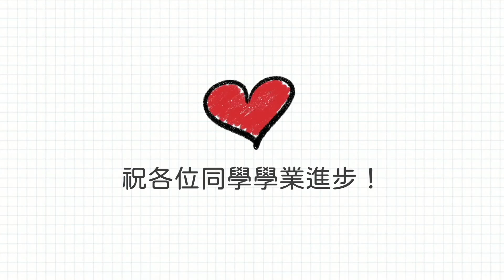【童您祖隊去表演】聖公會仁立小學 ：長幼表演(上集) ｜活動由李錦記家族基金贊助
表演者及表演節目：​
2A 李雨澤與鄧少菁嫲嫲 - 家鄉蓮藕餅​
3E 高偉諾與高尚堂爺爺 (William) - 書法​
5C 譚淳天與關尚瑩嫲嫲(Winnie) - ​ 糖醋排骨​
【童您祖隊去表演】- 長幼表演日​
計劃於2021年6月展開，童年時期Childhood Is Limited 與四間學校合作共同舉辦長幼表演活動日，推動 跨代溝通，長幼之間的互相欣賞。
祖父母與同學共同策劃及表演，呈現祖父母的過人之處，讓孩子學習、了解及欣賞祖父母未被發現的才能，兩代亦製造美好的回憶。活動亦加入四節家庭價值觀及表演籌備工作坊，增進兩代和諧，愛得及時。​
【主辦 - 童年時期有限公司 Childhood Is Limited】​
童年時期有限公司為成立於2018 年的社會企業，透過舉辦不同活動和課程推廣兒童心理健康的發展，讓兒童有限的童年時光得到應有的快樂和童真。